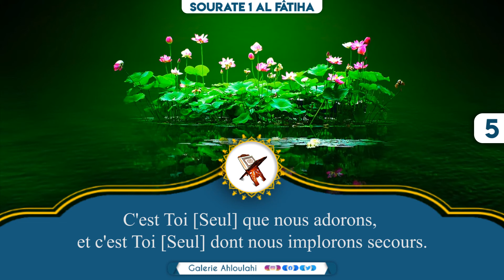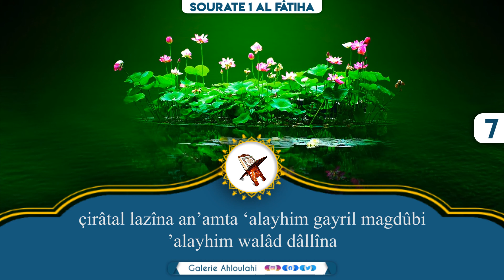Al Quran (coran) wolof - arabe - français Sourate 001 Al Fatiha